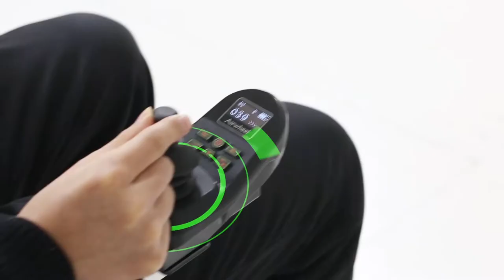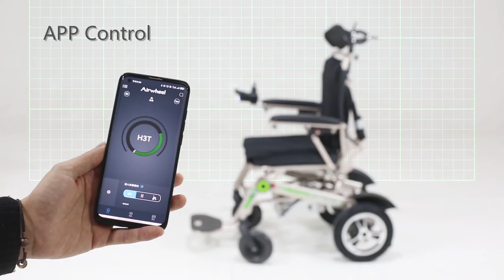Airwheel-Free Intelligent Life--INTELLIGENT AUTOMATIC FOLDING WHEELCHAIR H3TS+ New upgrade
Since Airwheel's establishment in 2004, with global vision, we have set up R&D, marketing, manufacturing and logistics centers in countries such as United States, Belgium and China. As one of the world leading smart transportation device manufacturers, Airwheel is committed to bringing out the joy of technology, and to practicing our cooperate culture: "Free Intelligent Life".

INTELLIGENT AUTOMATIC FOLDING WHEELCHAIR H3TS+ New upgrade
Multifunctional cushion
One-button automatic folding

Heated seat cushion
Adjustable backrest
Bluetooth remote control

Wireless remote control one-button folding
Through the intelligent remote control to operate forward, backward, left and right steering functions,
It can also realize functions such as quick lighting of the headlights, horn warning, and one-button quick folding.

Black technology brings more functions
New research and development of intelligent control system, support APP remote switch machine, APP one-button automatic folding.

Fully-automatic adjustment of seat back angle, any angle you like

Max adjustable angle 140° in electric mode, Easily adjusting headrest,
Find your own comfort,
State of seat: daily use     State of half bed: take a nap

Warming and activating meridian, suitable for sedentary people, not tired

The heatable seat cushion adopts far-infrared temperature control technology,
rapid heating 3 heating levels （25-50℃） constant temperature safe heating

Multifunctional massage for maximum comfort

Fits the back tightly, 6 massage modes automatically cycle to relieve stiffness, eliminate fatigue

Smart ventilation system
3 levels to choose, quickly evacuate heat on demand, stay dry and comfortable
Solve the stuffy back and hip problems of sedentary people

New operation panel
Small and smart panel, easy to make acceleration, deceleration, backrest angle
Adjustment, extension and contract, it is equipped with a display screen, and real-time data is at your fingertips.

No bending over, more intimate

Better understanding of customer needs. There is  optional controller on the seat cushion side.
You can turn on/off the machine, charge the H3TS+, or turn on functions like heating and fresh air without bending over.

Large hub design for better passability

Large wheel anti-skid tires have stronger grip, wear-resistant and mute, and are not afraid of wet roads
Adapt to a variety of usage scenarios, more secure to use

Strong power and
quality lithium battery
H3TS+ installs branded battery, and the specially designed constant current & constant voltage charging has stable performance and long service life to meet the demands of indoor and outdoor usage.
Removable design for easier charging.

High precision and speed                            Surging power
High-performance dual motor design, stronger power.                                                                                                                                         Cooperate with the control handle and universal wheel to get rid of space constraints and turn easily

More convenient operation on the side
Openable and closable double armrest design
The ingenious design of armrest fits ergonomics and can be retracted and placed freely, which is convenient for users to eat or get on/off wheelchairs

Adjustable and
antiskid pedals
User-friendly design
The pedals are comfortable and antiskid, with three adjustable heights to meet the needs of different users.

Considerate design
Washable thickened soft cushion
High-grade breathable fabric is easy to clean ; the thickened soft cushion is designed for the sedentary to ease fatigue.Equipped with seat belt to safeguard each trip.

Intelligent reversing reminder
When reversing, H3TS+ will automatically beep to remind passers-by around to ensure safety.

Safe ride at night
Headlight design
H3TS+ always lights up the road whether it’s on urban streets or rural lane, outdoors or indoors.